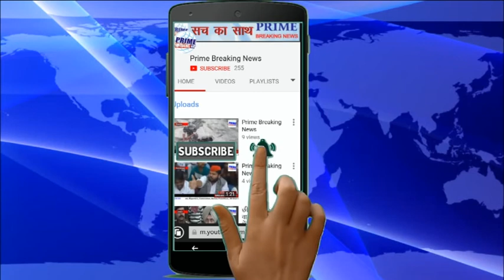Prime Breaking News